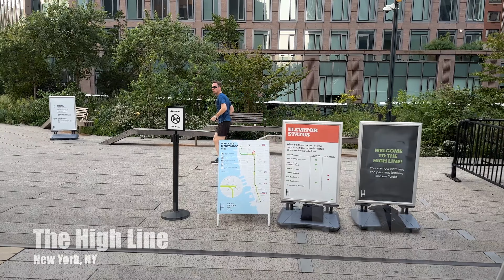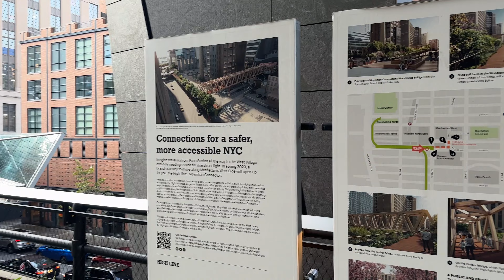The High Line Park In New York City Tour : The Best Places To Visit in NYC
The High Line is a public park that you can walk through.  Enjoy the gardens, view performances, and just connect with friends. Located in lower Manhattan.

Videography by: Archer Knight Media Group